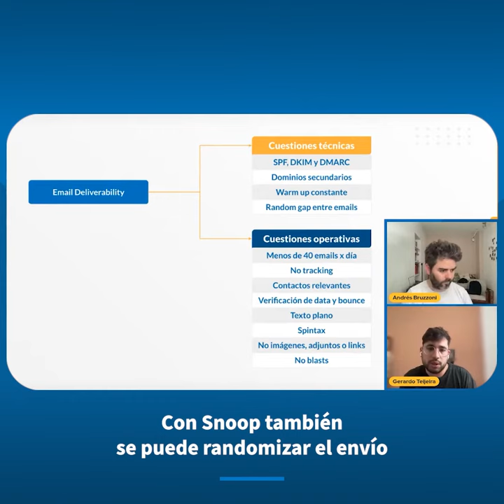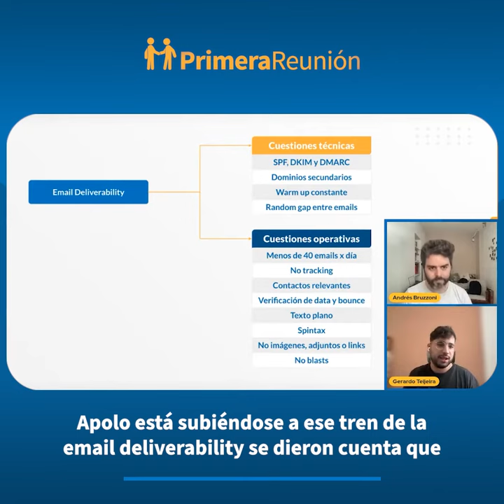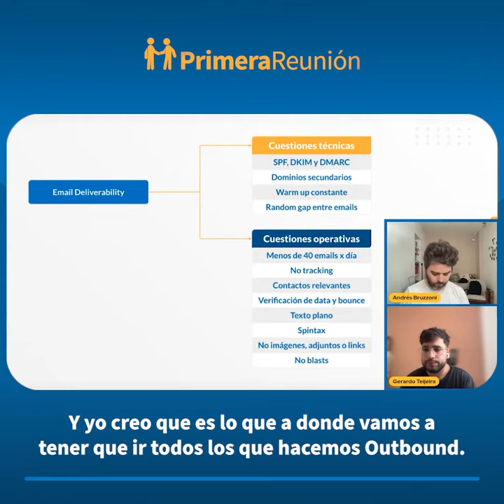¿Cómo mejorar nuestra deliverability en 2024?